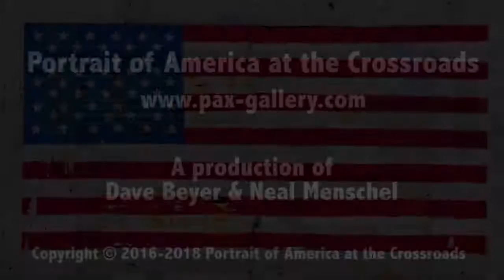He's mocking our democracy, and that troubles me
Diane is a professor and Hillary Clinton supporter from Woodside, California.